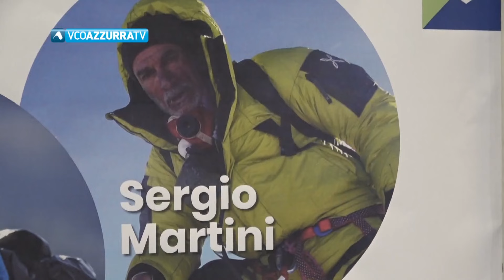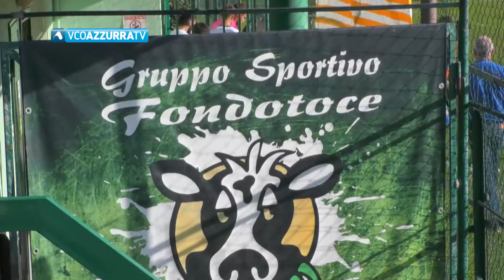03 Novembre 2024 - VCO Notizie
In questa edizione domenicale curata da Maria Elisa Gualandris e Daniele Piovera
A Omegna prendono il via lunedì importanti lavori in via Mazzini
L'alpinista Sergio Martini ospite all'Ossola outdoor Center di Crevoladossola
Nell'ampia pagina sportiva immagini, risultati e classifiche dei campionati locali di calcio e basket